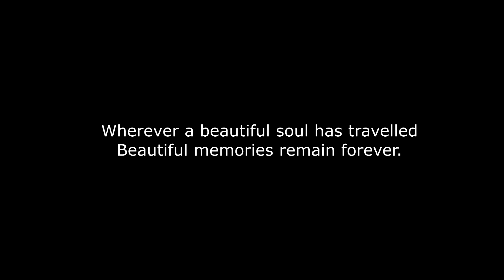Stardust - Music Sounds Better With You - MusicLightShow